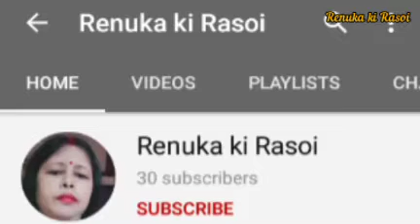How to cook churma at home | चूरमा कैसे बनाये | Simple and Easy recipe | Renuka ki Rasoi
Recipes made by Renuka Lal

Video shooted and editted by Bhavya Lal